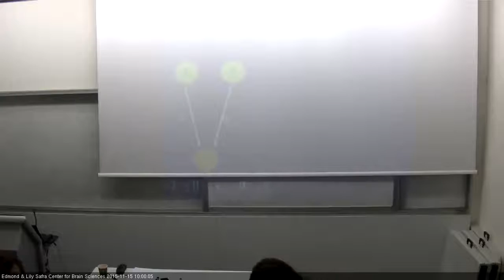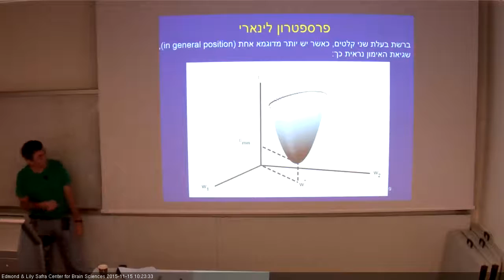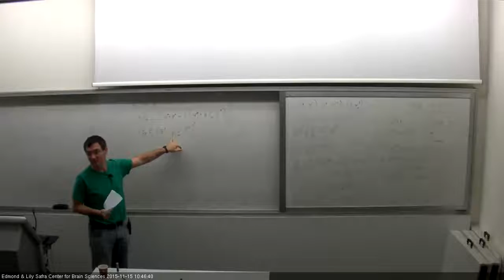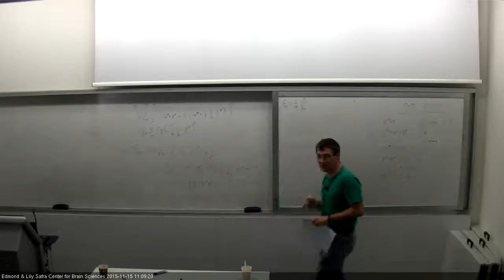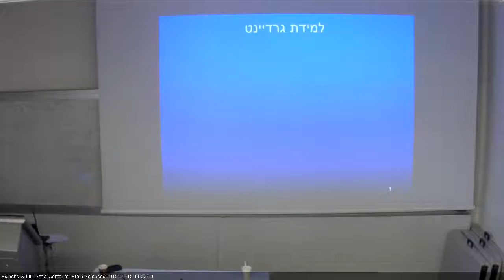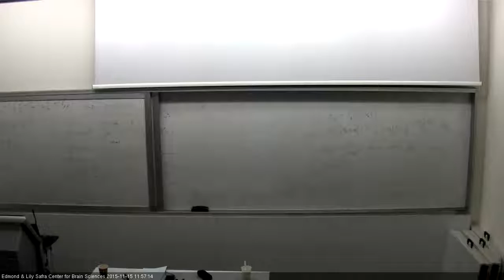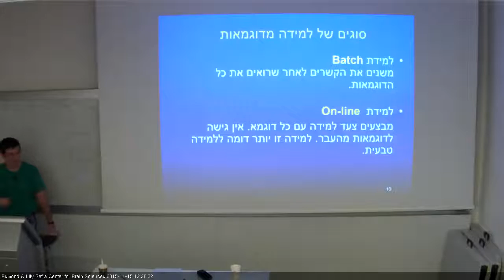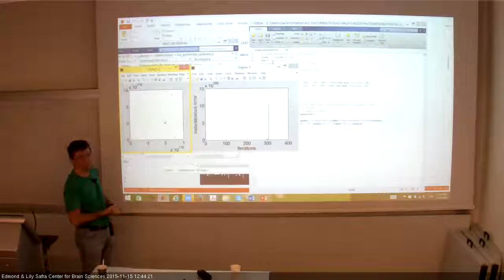computation and cognition 15/11/15